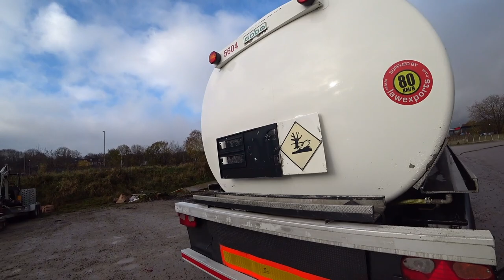Volvo puxando um tanque